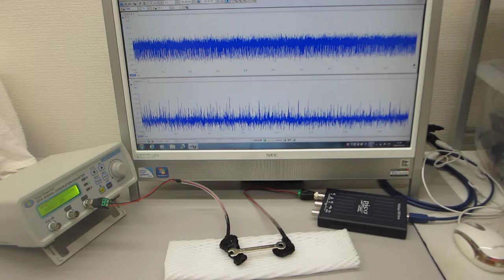メガヘルツの超音波伝搬状態に関する非線形現象を利用した表面検査技術（超音波システム研究所）